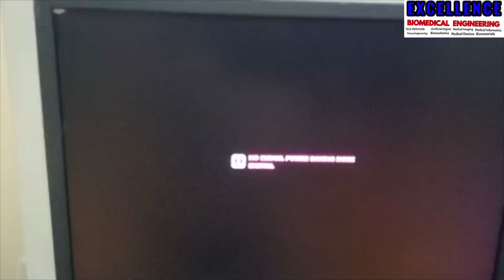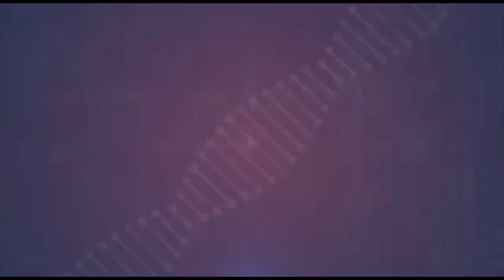Philip IU-22 Ultrasound showing no signal Solution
If your Philip IU-22 Ultrasound is showing no signal, don't worry! Watch this video for a simple solution to fix the issue. Get your ultrasound back up and running in no time!